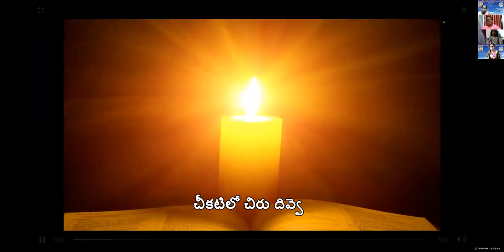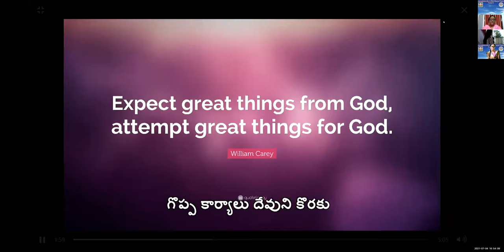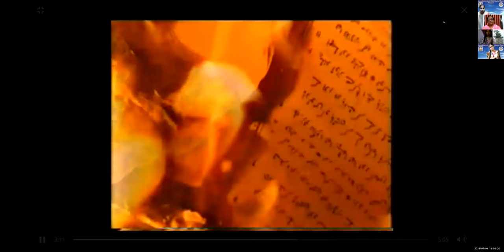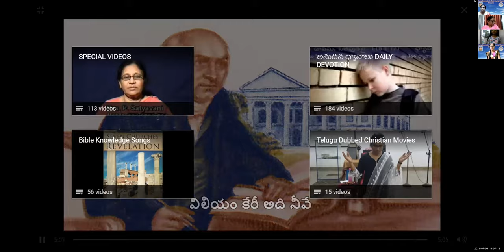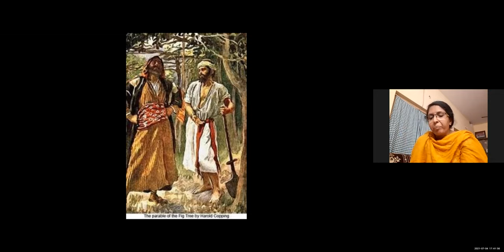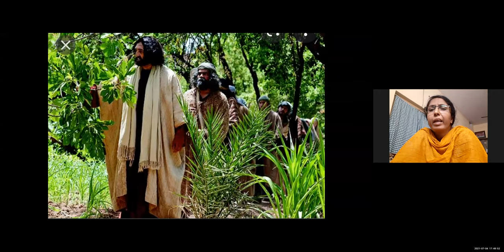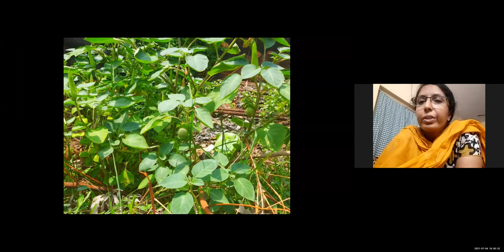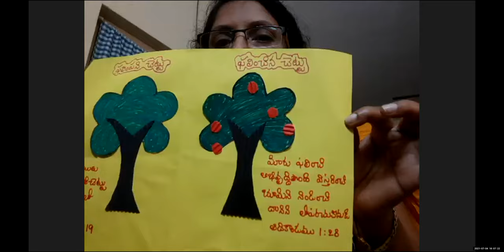LW & KGT CHILDREN CLUB~4th JULY 2021~DAY# 455~ FIG TREE ~ LATHA